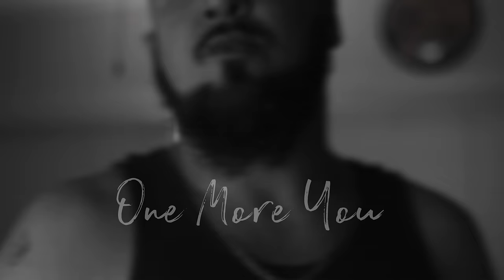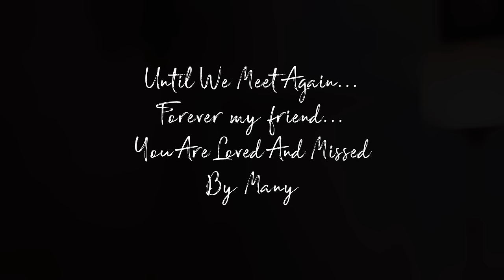Nu Breed - One More You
Dedicated To Justin Carter